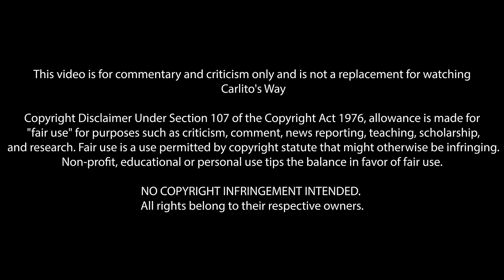Carlitos Way (1993) First Time Watching! Movie Reaction!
Carlitos Way (1993)
Sorry boys, all the stitches in the world can't sew me together again. Lay down... lay down

00:00 Intro
02:29 Reaction
34:08 Outro & Discussion
47:57 THANK YOU!

*This video is for commentary and criticism only and is not a replacement for watching Carlito's Way*